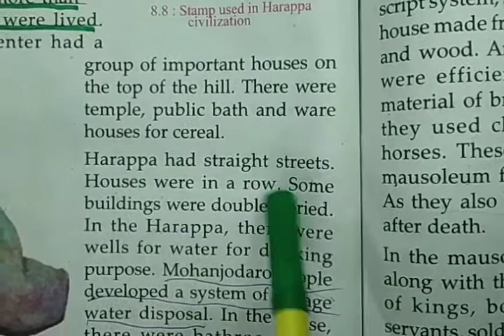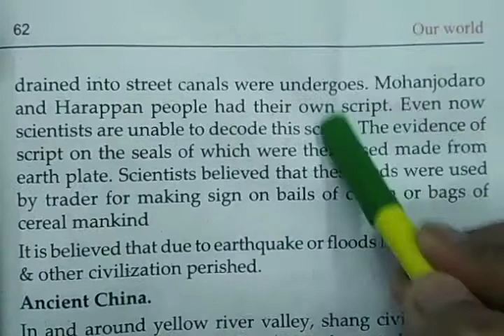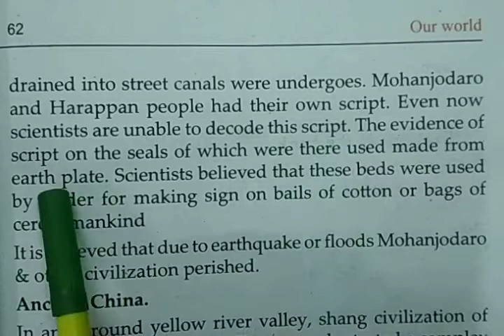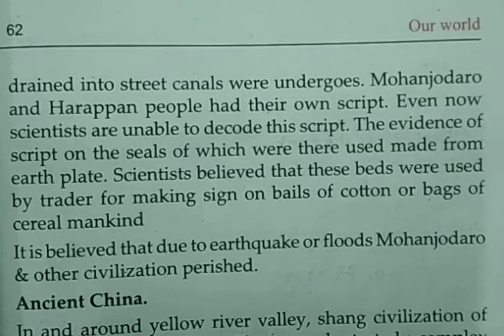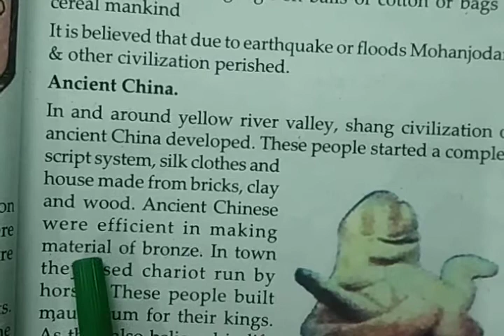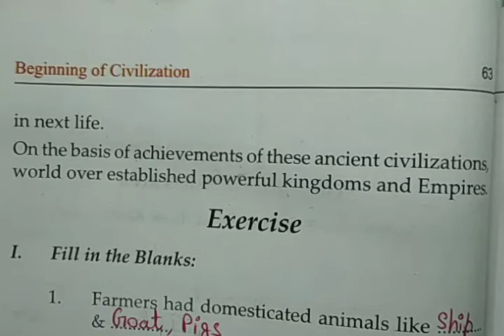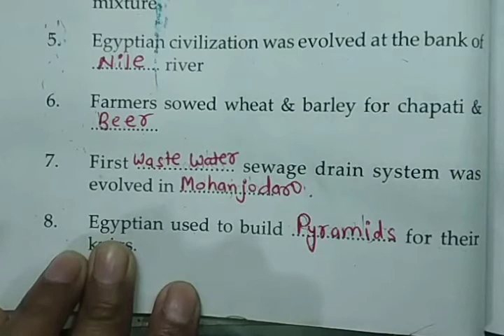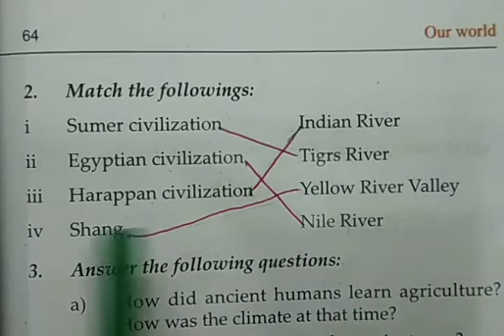SST CLASS:5TH CH-8 THE BEGINNING OF CIVILIZATION (2/2)